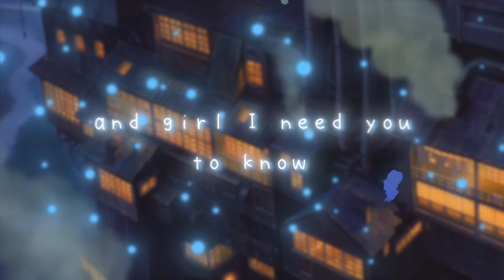ADD - Dying Without U | Lyric Edit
Lyric video made by me.